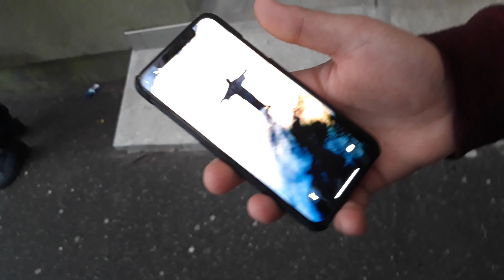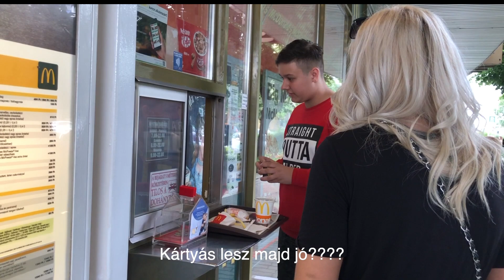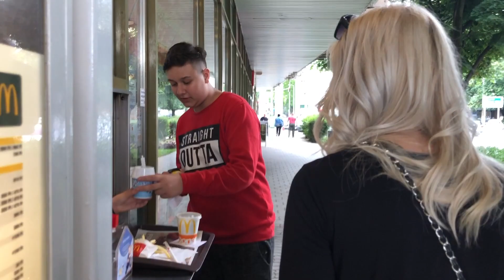ÍGY PRANKELJ APPLE PAY-EL 🍎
Nos az Alfis csajnak nem volt valami nagyon nagy reakciója
A kolit is csak a ti kedvetekért árasztottuk el XD
Köszönöm mindenkinek hogy ittvagyunk már 500-an a csatornán :)

Hidjétek el mindenkinek jól esik ha támogatják nekem a like is támogatás nem kell pénz azért csinálom nektek mert 1szeretem csinálni 2 a visszajelzés alapján ti is szeretitek!!!

Gépem: = potato pc
Macbook air
Asus sonicmaster
Dji osmo mobile 2
Iphone x
Logitech c920
Acer Sa240 ybid 2db monitor
Xbox 360 (majd le lesz cserelve a francba)
Ipad